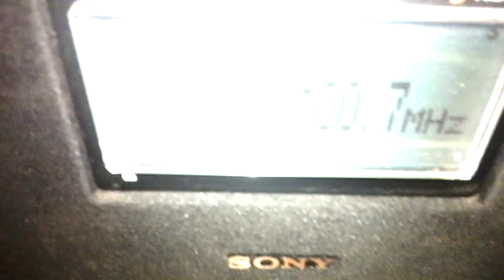DX WJTQ 100.7 The New Jet, Pensacola FL 1366KM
Station Received in Monterrey Mx 1366 KW Far away!